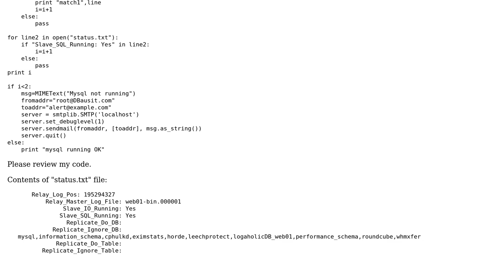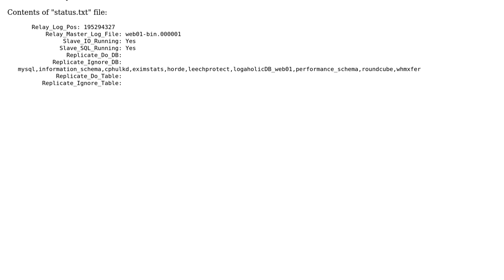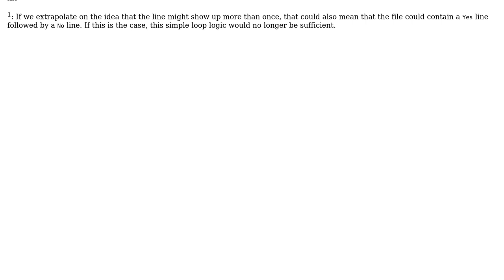Code Review: Check string(line) in a file and send email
With thanks & praise to God, and with thanks to the many people who have made this project possible! | Content (except music & images) licensed under CC BY-SA | Music | Images & others | With thanks to user unholysampler user satch_boogie user RubberDuck and the Stack Exchange Network Trademarks are property of their respective owners. You are responsible for your own actions.